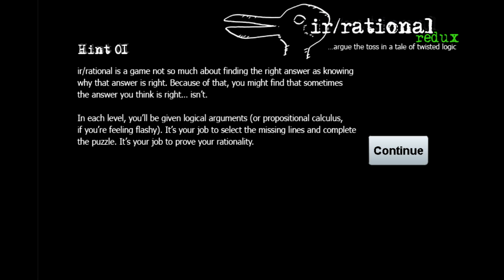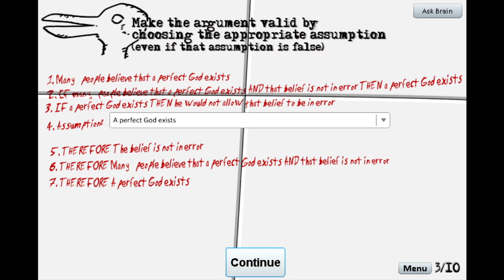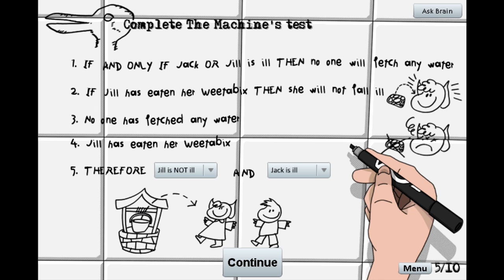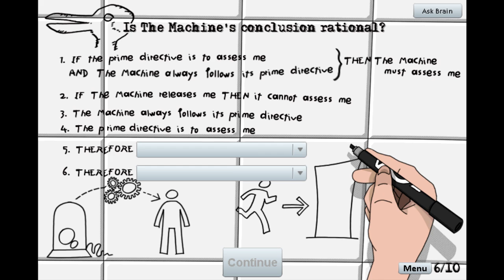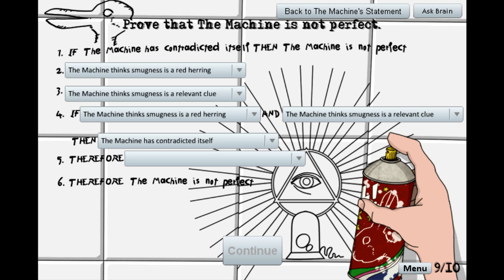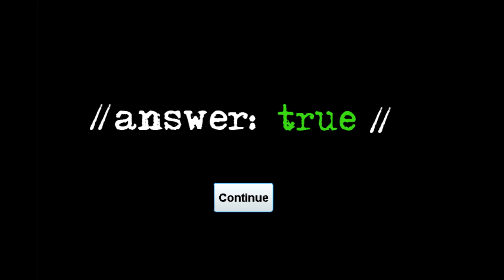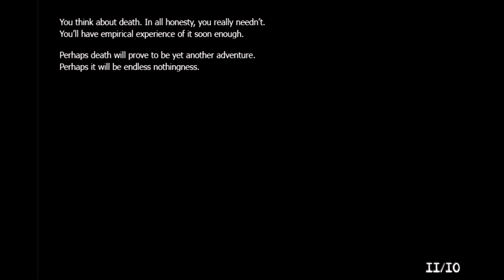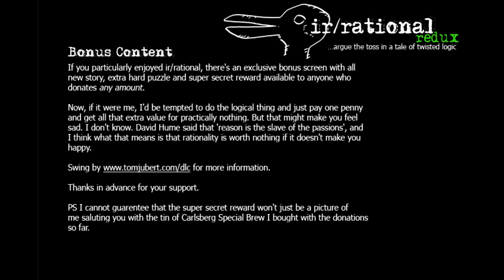Baller Does Something Random - Ir/rational Redux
In this intensely thought-provoking part, we play Ir/rational Redux, a game heavily reliant upon high vocabulary skills and intense logical thinking.  Watch as we explore philosophical arguments, outsmart our machine and try to escape from our immediate surroundings.

Philosophy degree not included.